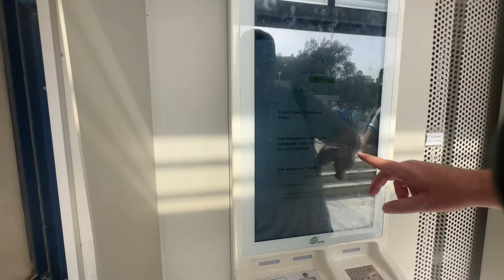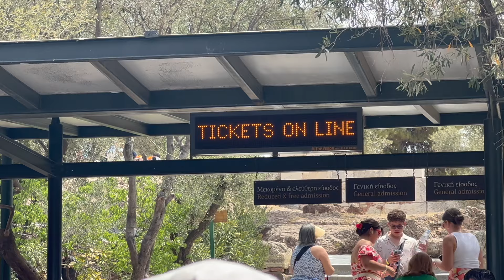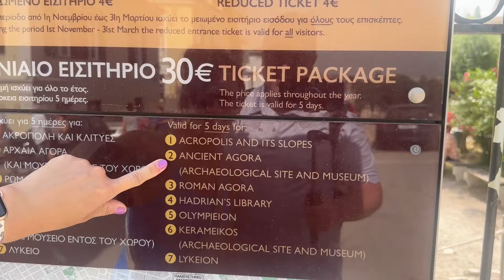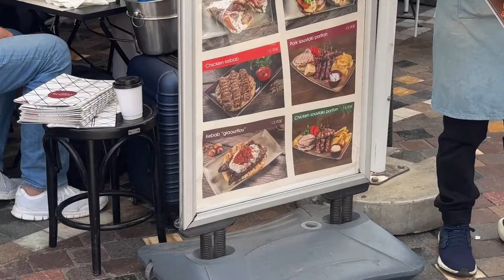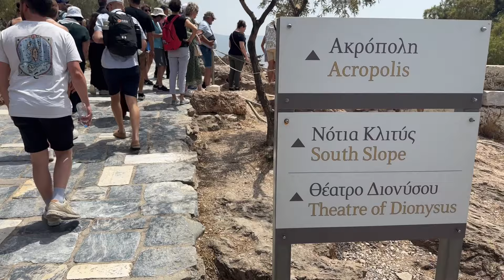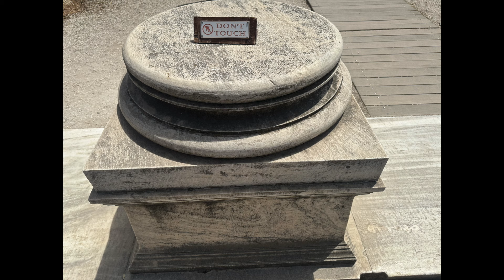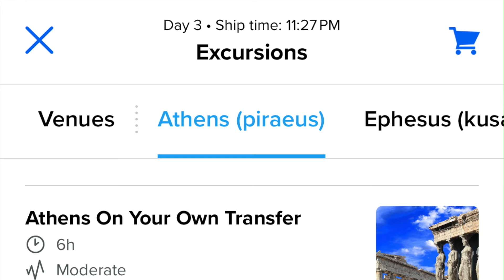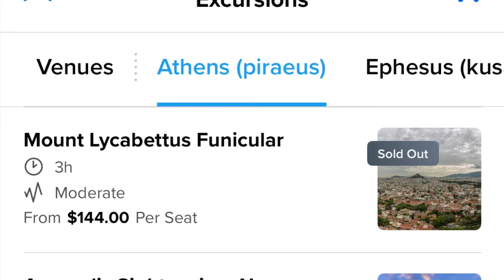Travel HACKS in Athens, Greece (Traveler Beware!)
Tips for Cruisers traveled to Athens Greece for a port stop during our 9 night Mediterranean Greek Isle Cruise.  We will show what we did, how we almost got taken advantage of, and how we saved over 200 dollars with a “new” way of getting back to port. If you are a budget traveler that likes Tips, be sure to subscribe to “Tips for Cruisers” for a review of all 7 of our port stops on this Mediterranean Greek Isle Cruise on one of Royal Caribbeans newest ships Odyssey of the Seas.

3 Things every cruiser needs:

1.  Magnetic Hooks
2.  Great Portable Charger
3.  Best Wall Charger

⏰ TIME CODES ⏰
0:00 - Tips For Cruisers Intro
0:20 - Getting off the Ship
0:46  -Taxi in Athens
1:14 - Taxi cost
2:30 - Taxi Scam
3:55 - Drop off at Acropolis
4:15 - Getting tickets for Acropolis
6:16 - Tickets online for Acropolis
7:37 - City overlook View
8:28 - 3 Sites, Lunch, & Shopping
11:44 - MS Garden Rooftop restaurant
12:18 - Entering Acropolis
15:37 - Acropolis Summit (top)
16:39 - Weather & Water
17:32 - Going to Olympieon - Hadrian’s Gate
18:19 - HACK - getting back Ship
20:47 - How much we spent.

Raw Footage of Athens: non-public link.

Favorite Travel / Airline Credit Card:
You can choose any Southwest Rapid Rewards Credit Card and earn a sign-up bonus.  I have both the personal and business Southwest Credit Card. The channel can be awarded if you apply here and are approved for the card.